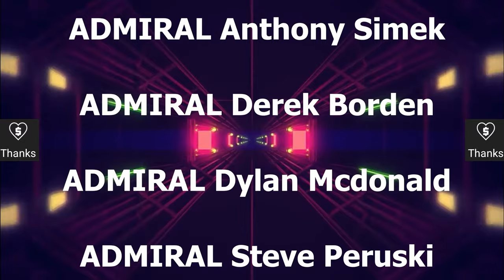Star Trek FUNNY Trench Run Galaxy Class FLEET - Star Wars - Star Trek Ship Battles Death Star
In this video we have an attempt at recreating the Borg Cube Trench Run. With...interesting results. Let's hope with Mr Data at the helm, everything goes to plan..